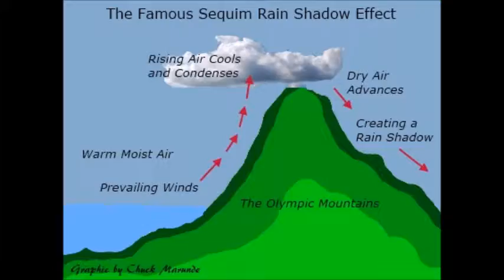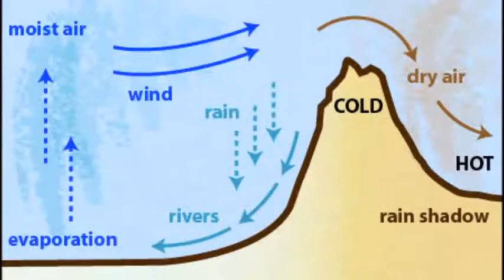Rain Shadow Effect in Sequim, WA from Walmart Parking Lot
0:16 Day 1
2:24 Days 2
4:30 Day 3

I took 3 days to record a few of the changes that occur over the mountain. The clouds seem to struggle to get over these lower mountains. The mountains aren't high enough to develop snow on the tops, but some of the mountains are certainly affecting the clouds that pass by a little bit.

I have never sat at a more scenic Walmart parking lot than the one in Sequim, WA. It very interesting to see every day how the mountains are interacting with the winds and rains. The mountains stand as sturdy pillars in the face of rapid climate change. The mountains make the climate bend to its will. It gives a sense of peace.

Part of the reason the mountains can be seen as a protective barrier to the climate is because the Trade Winds only blow one way. The climate is fairly consistent as well. Over on the other side of the mountain in Forks, they receive the most rain in the US. The people there reside in a rain forest.